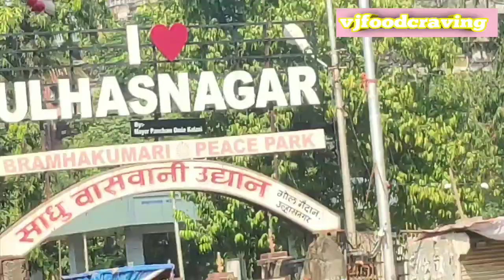Famous Chole Patties Wala of Ulhasnagar || 60 Years Old Shop || Kishore Paties wala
Kishore Paties wala in Ulhasnagar is the heaven for those who hunt for tasty and affordable street food. This is the most famous and one of the oldest snacks corner located near Gol Maidan in Ulhasnagar 1.  They are famous for their delicious Aloo Pattice, which is topped with  Chole, Chutneys, Onions and serves fresh & hot. Apart from chole patties, you can also try samosa, buttor papadi and gulab jamun.

PLACE: KISHORE PATTIES WALA

ADD : Kishore Patties, Khialram Co-Op Housing Society, Dada Kamal Parwani Marg, Sidhi Vinayak Nagar, Ulhasnagar, Maharashtra 421001